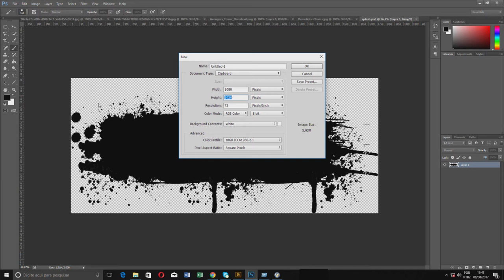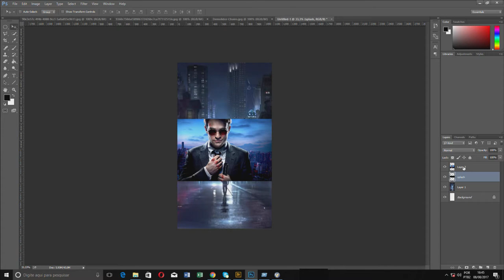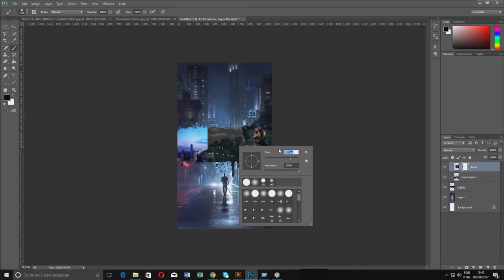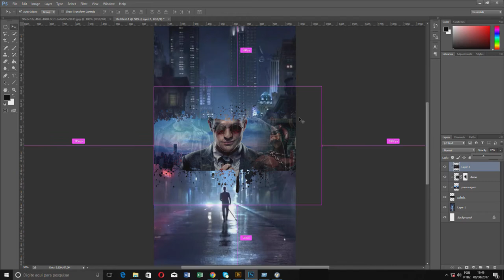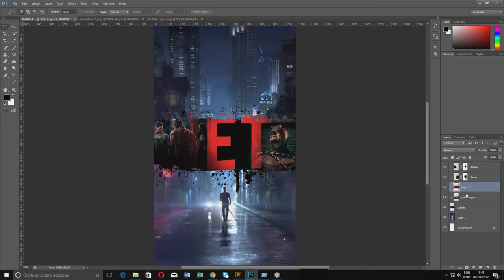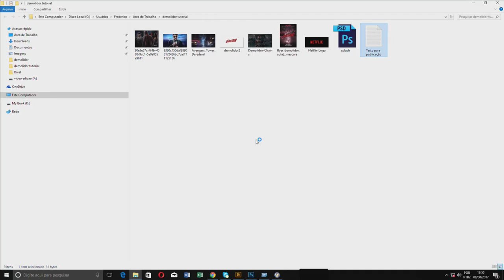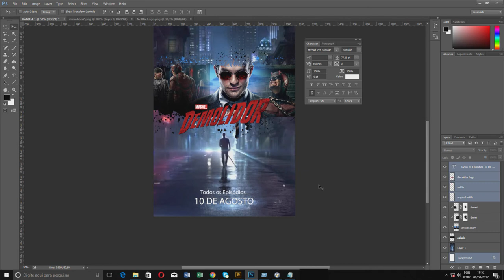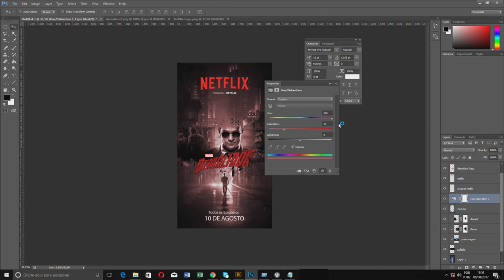Como criar máscara de corte no Photoshop | Tutorial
No tutorial de hoje nós vamos ensinar como criar esse cartaz sensacional com o tema do Demolidor, utilizando algumas ferramentas essenciais do Photoshop.
De quebra, ensinamos como você pode utilizar nas suas mídias sociais, como por exemplo, no Stories do Instagram.

Assine o nosso canal para receber as dicas sobre esse universo e dê o pontapé inicial na sua carreira.

Cursos relacionados:

• Criação Publicitária